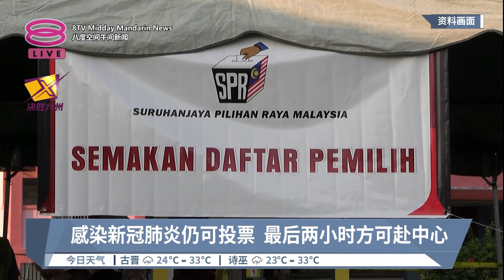感染新冠肺炎仍可投票 最后两小时方可赴中心【2023.08.10 八度空间午间新闻】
【感染新冠肺炎仍可投票  最后两小时方可赴中心】
6州选举投票日倒计时，如果选民感染新冠肺炎，该怎么投票呢？卫生部今天发布了相关防疫指南。卫生总监拿督莫哈末拉兹在文告中指出，感染新冠肺炎的选民，从今天起到投票日，会透过手机应用程式MySejahtera收到短信，通知有关选民在投票前务必联系投票中心附近的卫生局官员，好让官员事先做好准备。

有关选民必须在投票结束前的两个小时才到投票中心，以降低交叉传染的风险。同时，有关选民不可以乘搭公共交通到投票中心，除了让官员确认身份的环节，全程也必须佩戴口罩。

至于入院治疗的新冠病患，也获准出院投票，但必须自行承担风险。病患投票后，必须立马离开投票中心，继续隔离。莫哈末拉兹也鼓励其他选民，尤其出现症状者戴口罩和保持肢体距离。